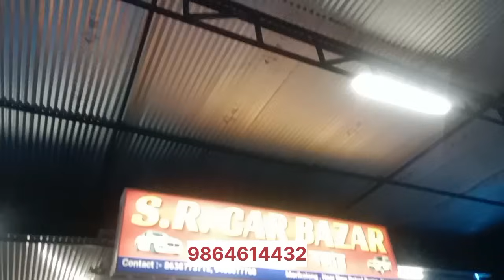2024 New stocks of SR Car Bazar/ low budget car available here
2024 New stocks of Sr car bazar Nagaon
good condition and low budget car available here